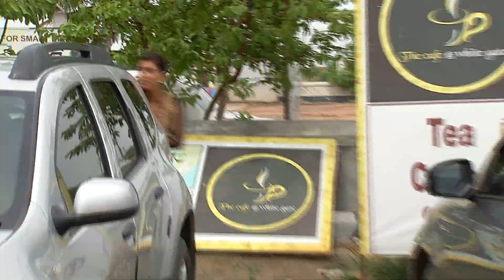Kalyana Parisu - Tamil Serial | Episode 435 | 20/07/2015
Kalyana Parisu is the story of three close friends in college life. How their lives change and their efforts to overcome problems that affect their friendship forms the rest of the plot.